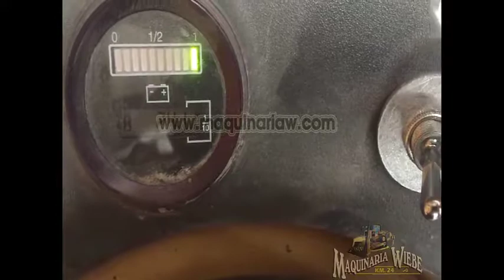CATERPILLAR NPV60 For Sale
Title: CATERPILLAR NPV60 For Sale

Category: Mast